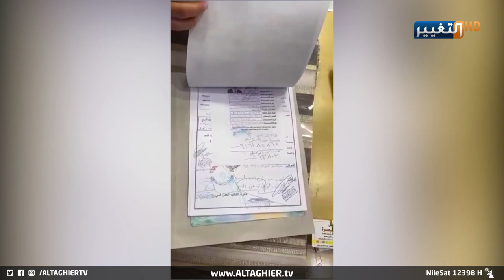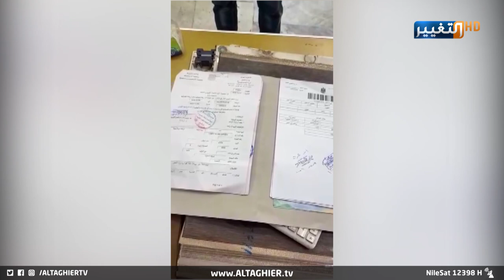مركبة فضائية ام دراجة ؟ .. شاهد كمية اختام معاملة في العراق